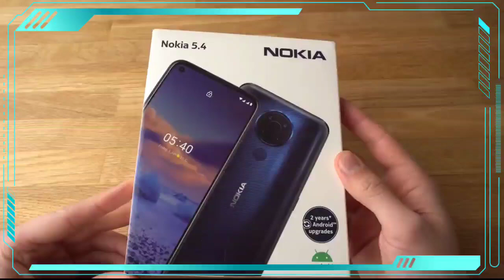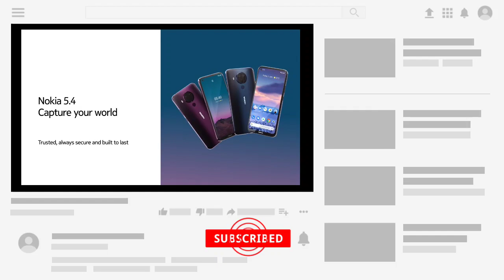gpd win 3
specifications overview of Nokia 5.4